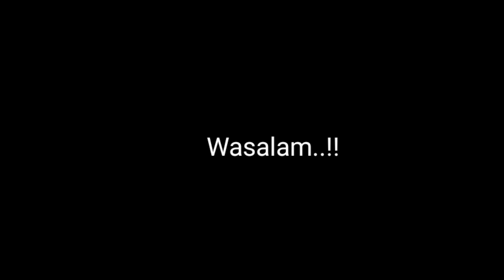indahnya menjaga tali silaturahmi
Ane Nana Bule
Alhamdulillah acara arisan.silaturahmi in masih tetap berjalan.selama 25 tahun.